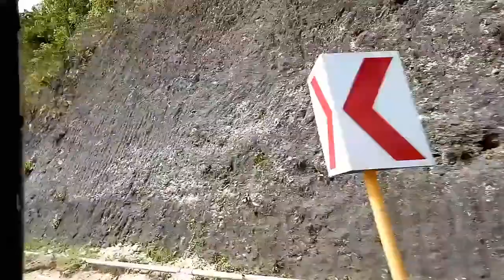MARAVILLA BEACH RESORT TABUELAN